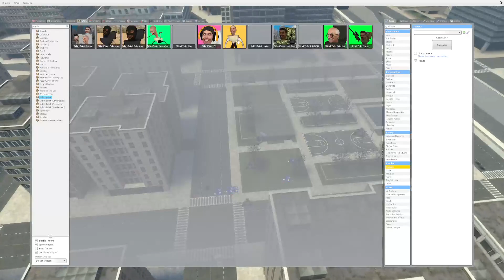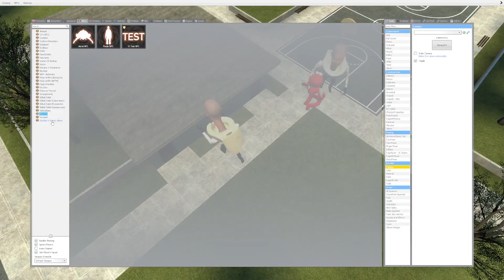Skibidi Toilets VS Batman - Gmod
YOU! YES YOU! LIKE THE VIDEO NOW!